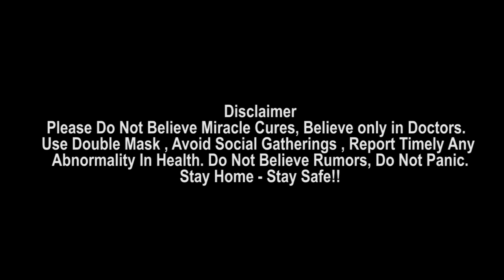IND vs SL 2021: Suryakumar Yadav Looking To Start From Scratch In Sri Lanka || Oneindia Telugu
Suryakumar knows playing in Sri Lanka will be a new challenge and he will have to do what he has been doing all those years. Starting every innings from scratch.

పరిమిత ఓవర్ల సిరీస్ కోసం శ్రీలంక పర్యటనకు వెళ్లిన శిఖర్ ధావన్ నేతృత్వంలోని భారత జట్టులో సూర్య కుమార్ ఉన్న విషయం తెలిసిందే. విరాట్ కోహ్లీ సారథ్యంలోని భారత జట్టు ఇంగ్లండ్ పర్యటనలో ఉండగానే బీసీసీఐ ప్రయోగాత్మకంగా మరో జట్టును లంక టూర్‌కు పంపించింది. అక్కడ క్వారంటైన్ పూర్తి చేసుకున్న ధావన్ సేన.. సన్నాహకాలు ప్రారంభించింది. ఈ క్రమంలోనే ఆటగాళ్లు ఇంట్రా-స్క్వాడ్‌ మ్యాచ్‌లు ఆడుతూ తమని తాము మెరుగుపర్చుకుంటున్నారు.